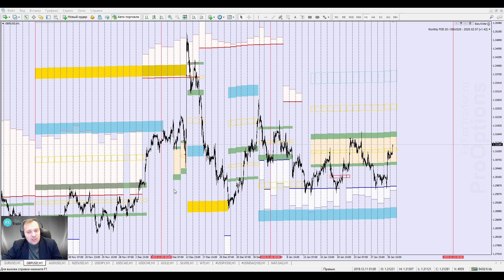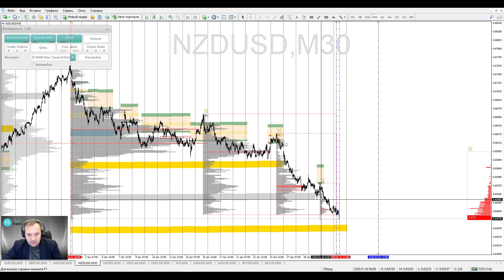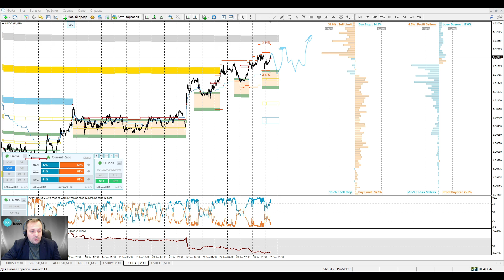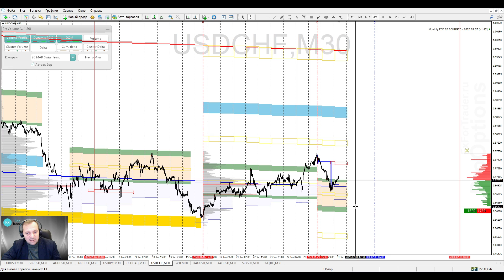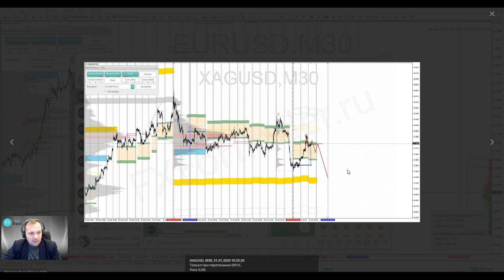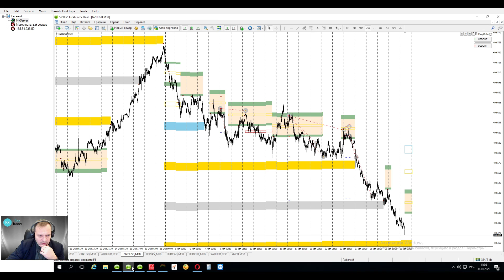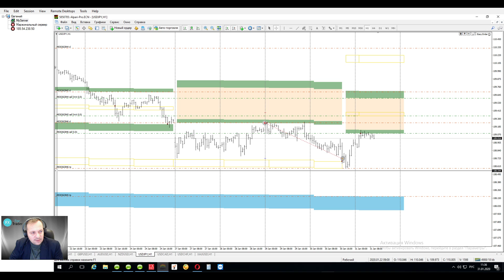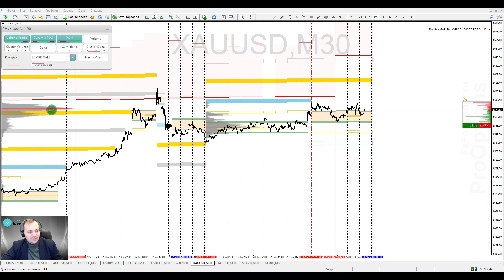Комплексная аналитика рынка FOREX на 31.01.2020.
📌FreshForex!!! Надежный и проверенный брокер:
📌FxPro and FxFor - сочетание надежности и качества!!!

🕗 Прогноз по EURUSD, GBPUSD, AUDUSD, NZDUSD, USDCAD, USDCHF, USDJPY, GOLD, WTI.